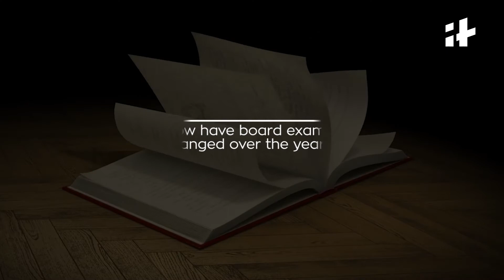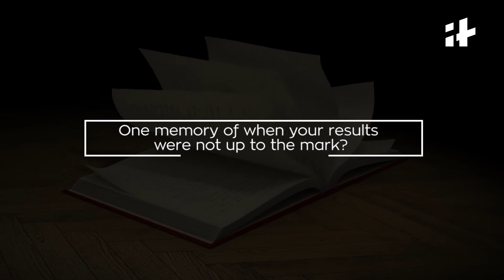Indiatimes - How To Deal With Exam Stress | People Talk About Exam Pressure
Exam time is a crucial time for all students. For some, there is a lot of pressure form parents and peers to perform well. We asked some people what were their exams like and how did they deal with the exam stress. Watch them talk about coping up with exam results, stress busting techniques and more.